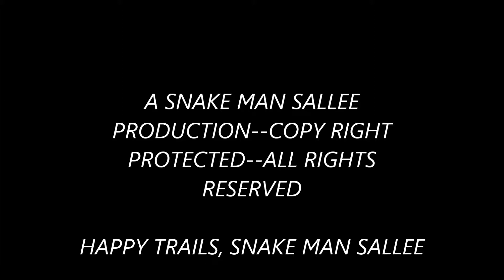YOSEMITE VALLEY AND BRIDALVEIL FALLS, YOSEMITE NAT PARK, CALIFORNIA, USA, MAY 24, 2014